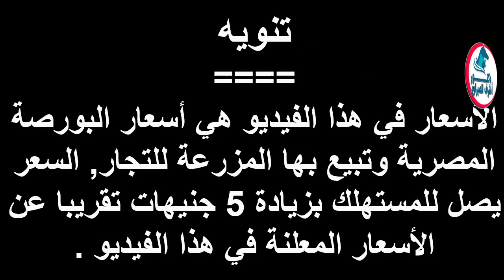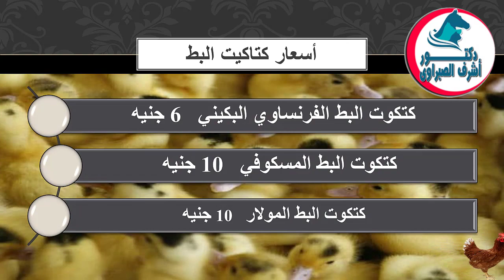أسعار بورصة الدواجن والكتاكيت والبط والسمان | وأسعار بيض المائدة والعلف اليوم السبت 17 / 4 / 2021 !